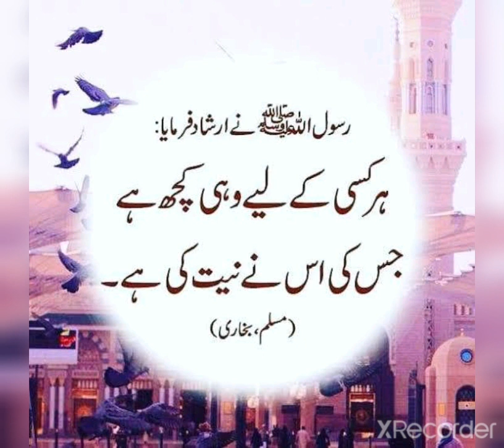Grade KG Islamiyat Dated 17 10 2020